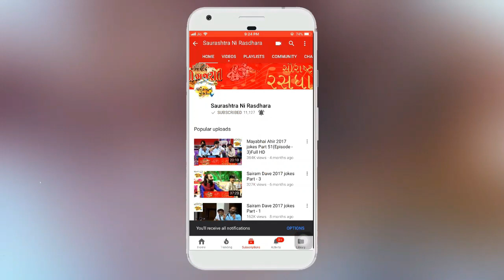Laadki - mari ladki ne ghani khamma - song | 2020